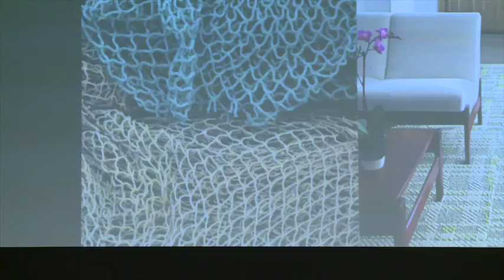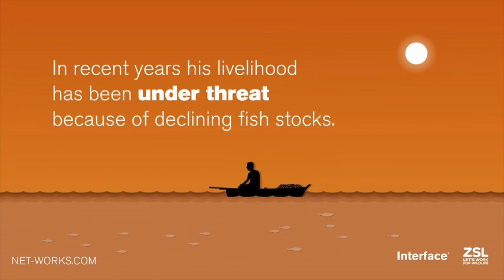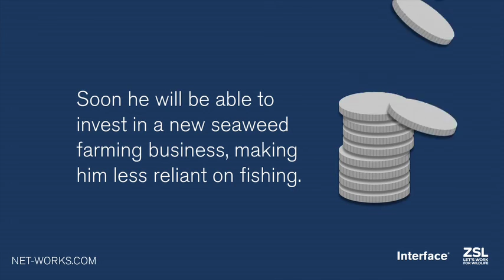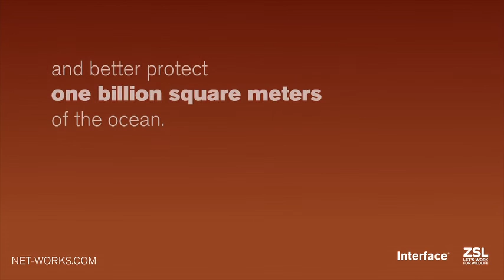Plasticity London - Design Panel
Plasticity London's panel discussion "WEAVING SUSTAINABILITY INTO OUR TEXTILES"

GIULIO BONAZZI – PRESIDENT, AQUAFIL
MIRIAM TURNER – ASST. VP, OPEN INNOVATION & PRODUCT SUSTAINABILITY, INTERFACE INC.
DIANA AURIA – AURIA